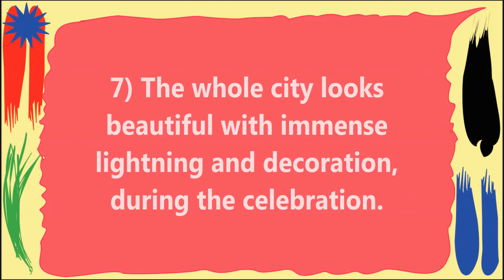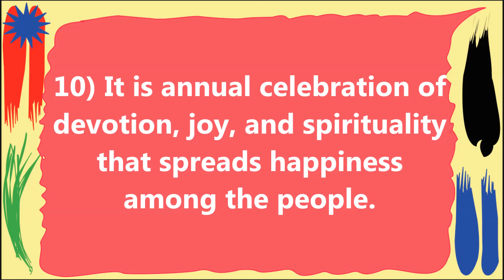10 Lines on Durga Pooja in English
10 Lines on Durga Pooja in English. Find here ten points on Durga Pooja for LKG, UKG and Primary School Kids, Children and Students. These lines on Durga Pooja are very easy and written using simple words in English.